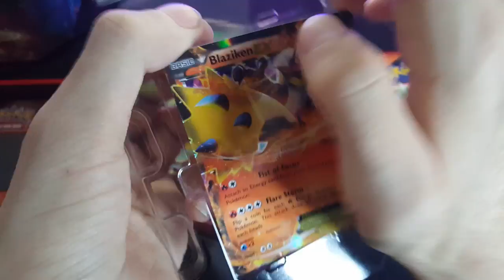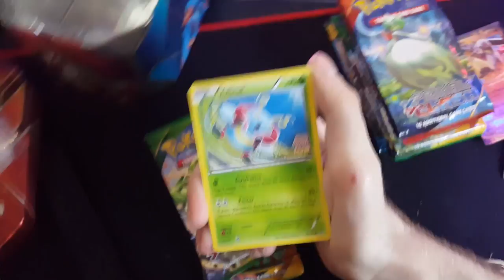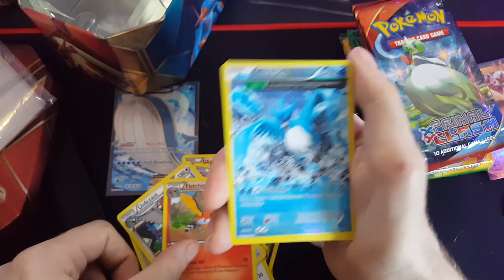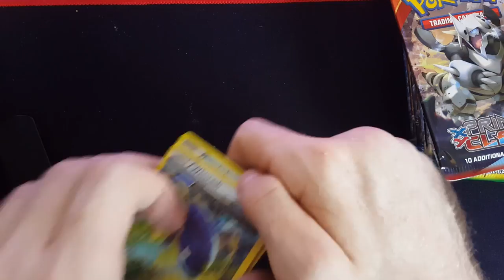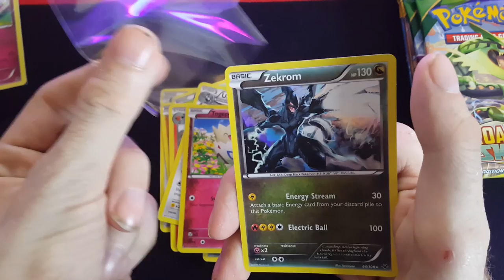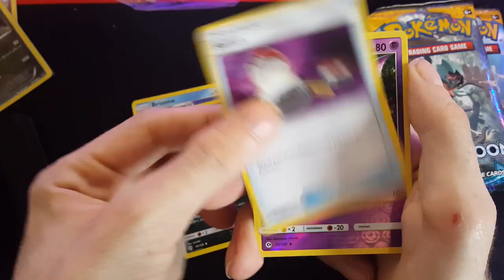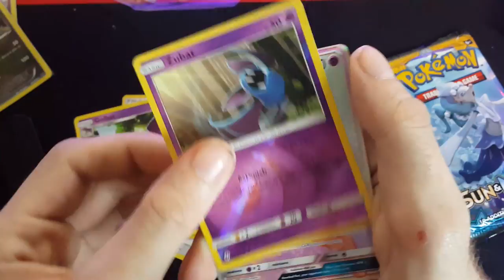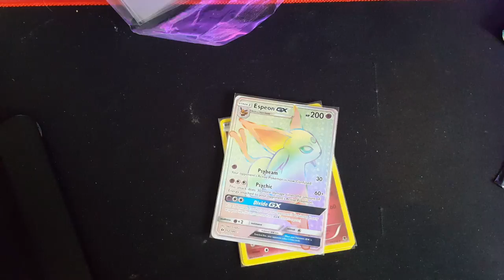Random Pokemon Cards Wednesday Episode 1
Hey all. In today's video i will be opening up some random Pokemon cards and a tin. I will be opening up more stuff like this for the next 2  Wednesdays so make sure like and Subscribe  so you will be alerted when i upload new videos like this.